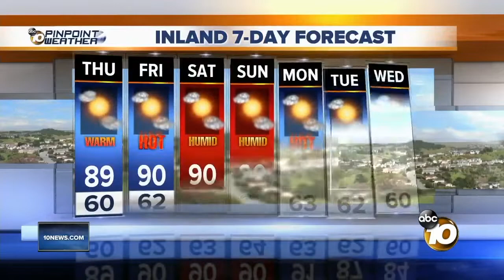10News Latest Headlines | July 12, 7am